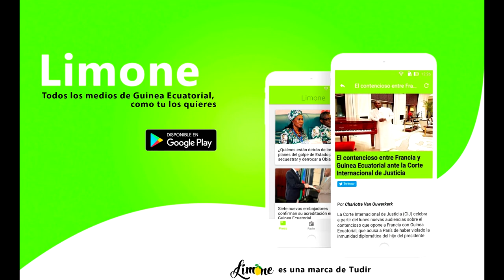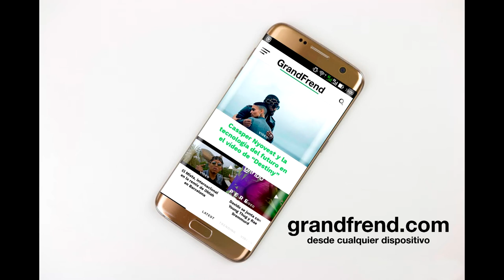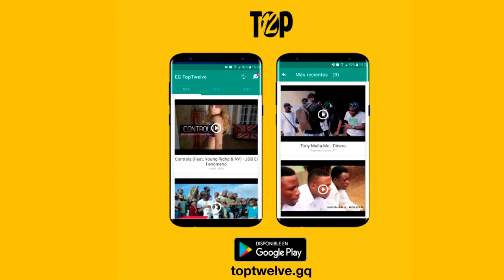Young X - About the money (con Augusto Lima)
Augusto Lima interpretando "About the money" con Young X. 2018
🎶📲📥📩 DESCARGAS